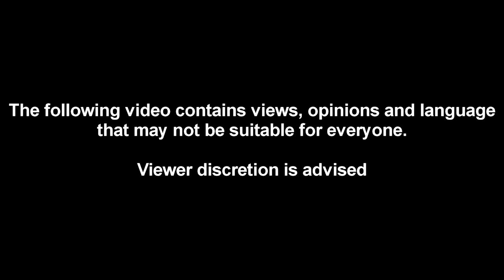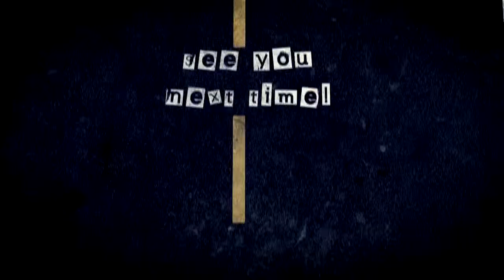Road to Distraction 29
In this weeks episode we talk about the hanging gardens of Babylon, Strippers vs Werewolves, Far Cry 3; Blood Dragon, dumb criminals, chinese car park construction, cycling and much more!